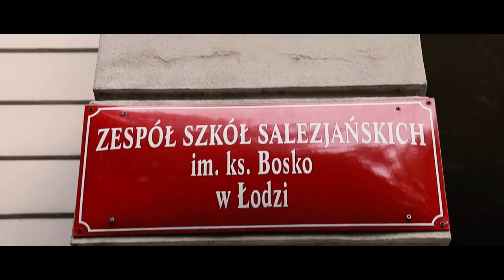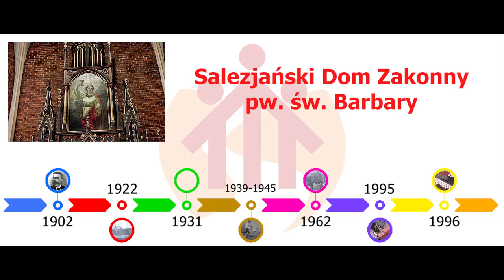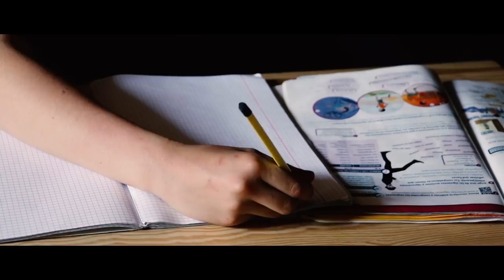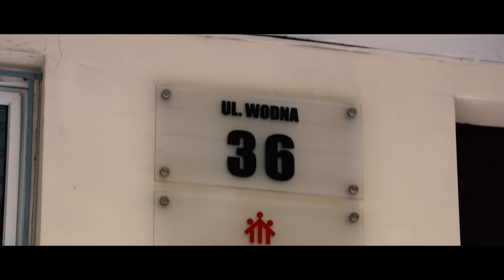III FILM: Historia salezjanów w 5 minut - Szkoła Salezjańska w Łodzi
Trzeci film zgłoszony w konkursie: Historia salezjanów w 5 minut.